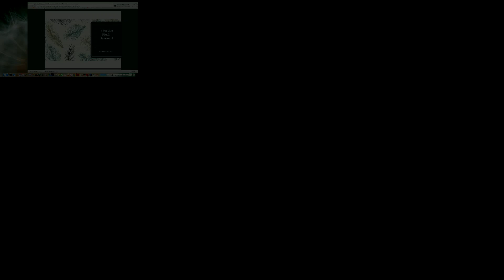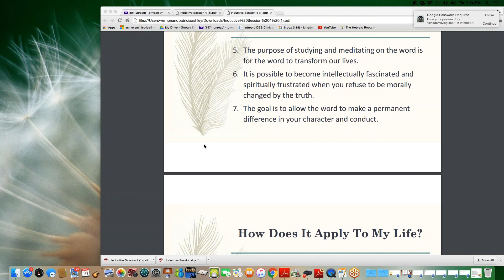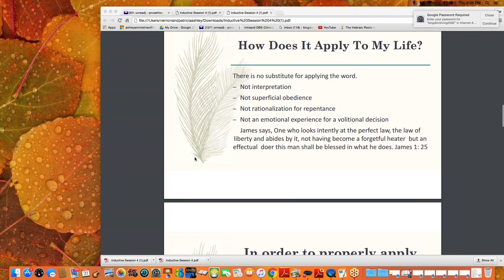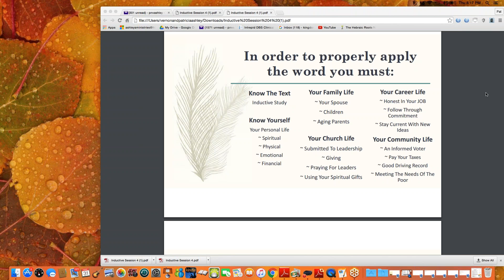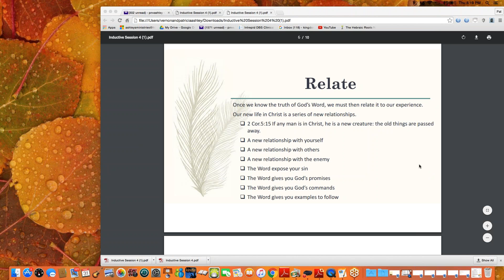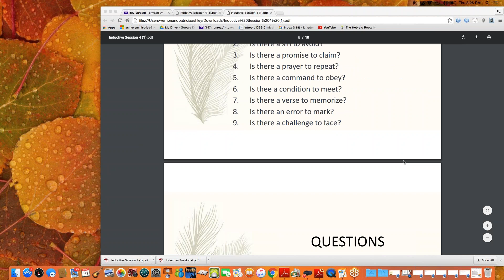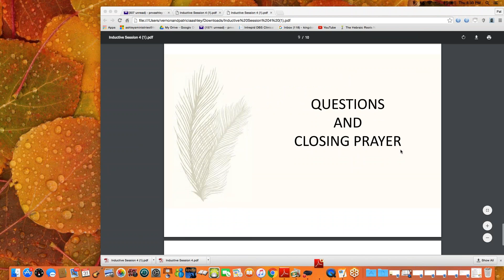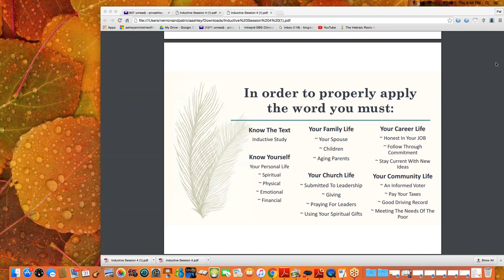Inductive Bible Study - Session 4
This is a recorded webinar teaching the inductive bible study, and Biblical Meditation. this is the number 4 of 5 powerful sessions.